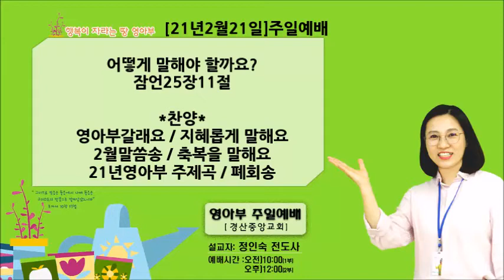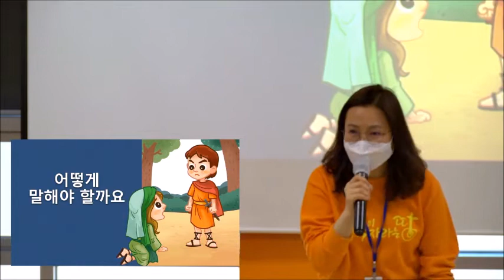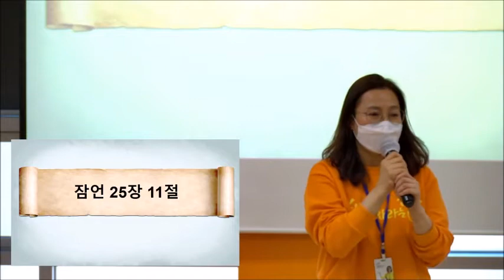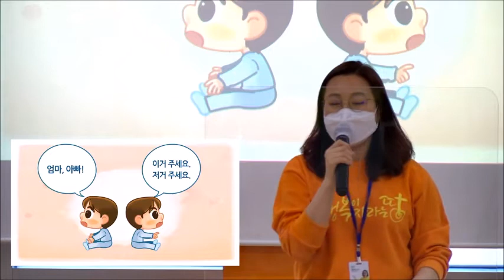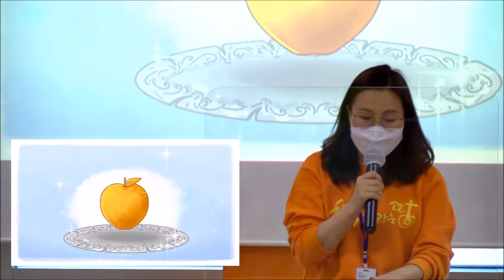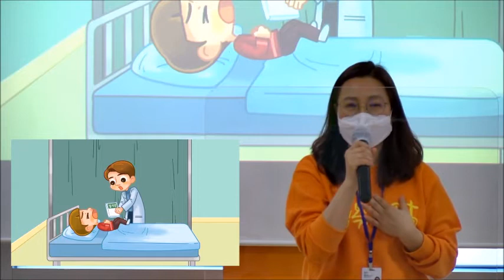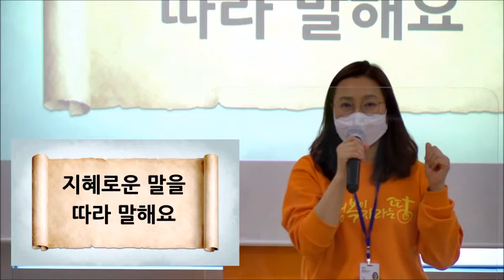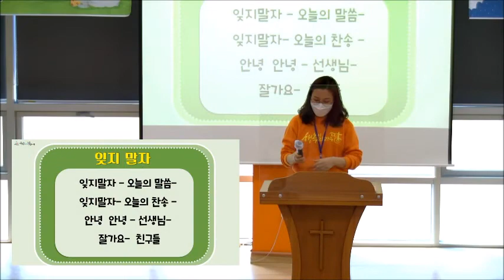[2021.02.21]경산중앙교회영아부/경우에 맞는 말을 해야 해요/정인숙 전도사